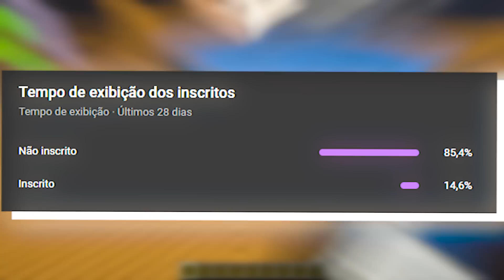Trolei meu AMIGO VIRANDO MONSTROS no Esconde-Esconde!